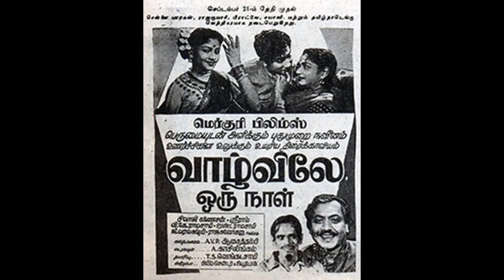VAAZHVILE ORUNAAL(1956)-Jegameethile naam inaiyagave-T.A.Mothi, Jikki-T.G.Lingappa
1956ஆம் ஆண்டு பிரபல பாடகி U.R.ஜீவரத்தினம் கணவர் தயாரிப்பில் வெளியான 'வாழ்விலே ஒருநாள்' படத்தில் இடம்பெற்ற பாடல் 'ஜெகமீதிலே நாம் இணையாகவே நல்ல சுகம் காணும் '. பாடியவர்கள் T.A.மோதி, ஜிக்கி .
பாடல் இயற்றியவர் C. A. லக்ஷ்மணதாஸ்  . இசையமைப்பு T.G.லிங்கப்பா .